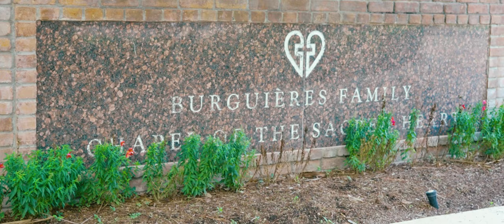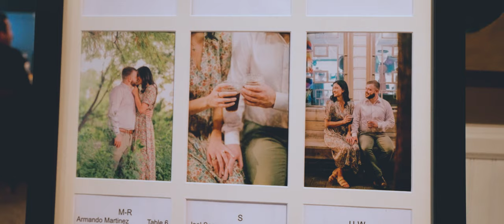Backstreet Cafe Wedding Video // Kathryn & Vincent